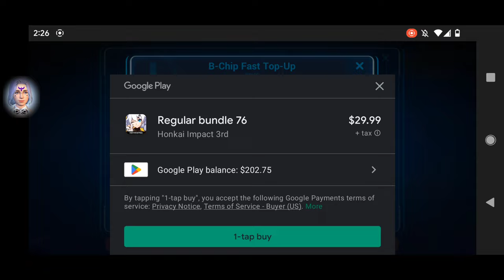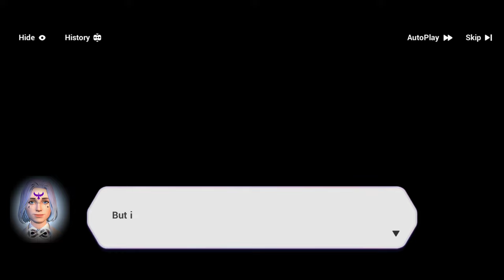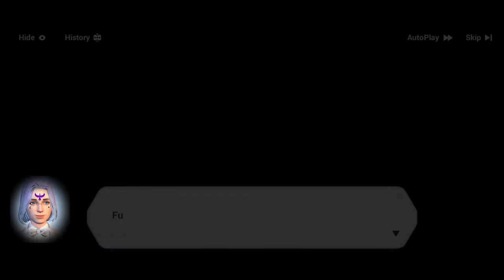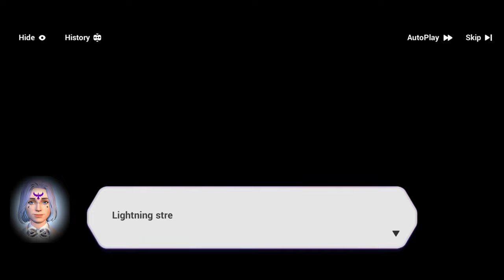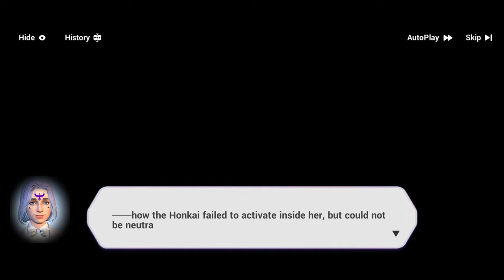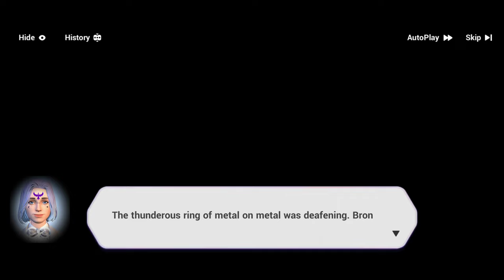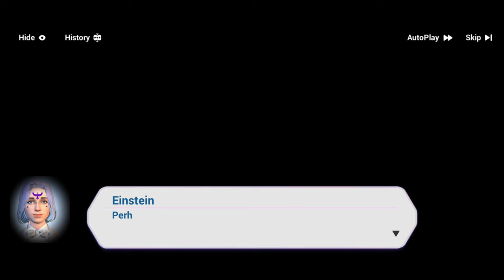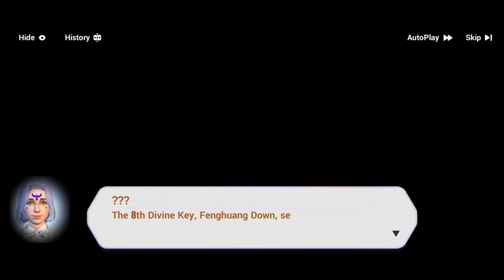Aurora ~ @HonkaiImpact3rd ~ Gameplay Mechanic's Tutorial & Main Chapter IX Journey 4